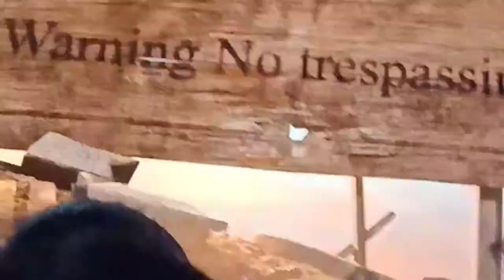Time Machine Expo Journey😱 | অদ্ভুত এক যাত্রা 😱| Best Adventure Ride 2021 .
This is amazing Jurnny ride in kolkata. This shows is known as time Machine Jurnny ride.this way is new and expo is unique in kolkata. actually this video may be unique in youtube platform 🤗. so everyone can support for this channel 😘.

Science City lonce a unique ride for the Tourist people.
🛑People related search keyword:

✔️ chaina ride
✔️chaina expo ride.

.Welcome to Mir adventure &tour's.